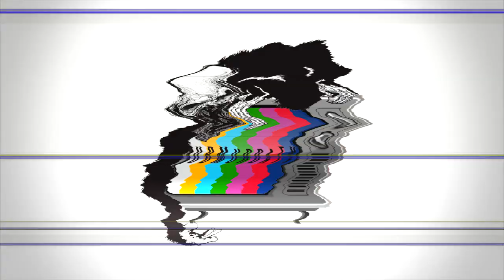Secrets of Havik - Crazy World Ft. Bizzy Bone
Crazy World Featuring Krayzie Bone its a remix created by UBMurdaTV not an official Secrets of Havik or krayzie bone song.